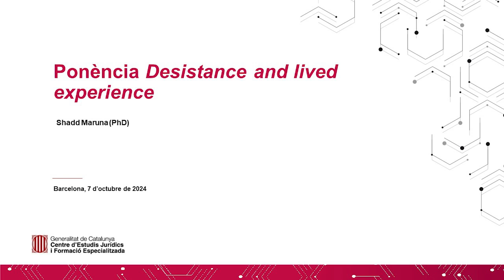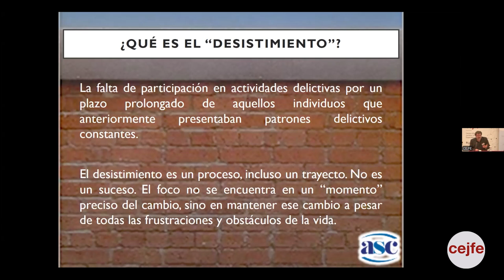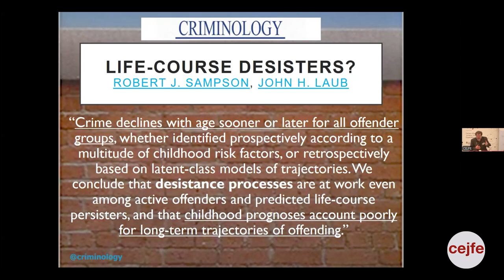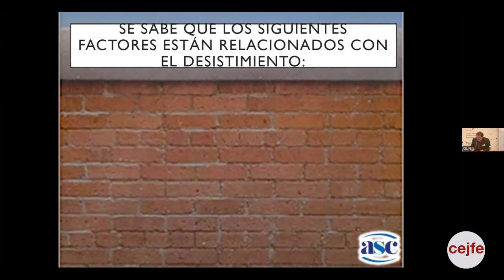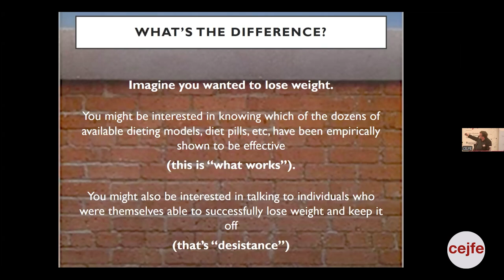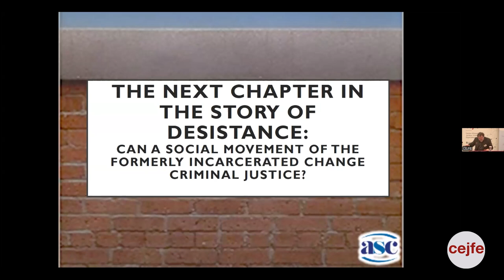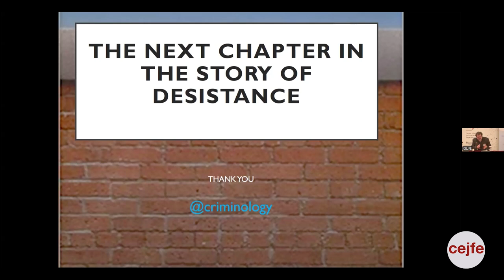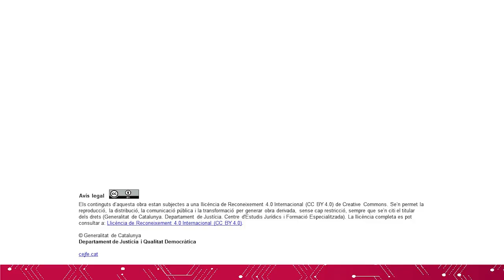[català] Ponència Desistance and lived experience